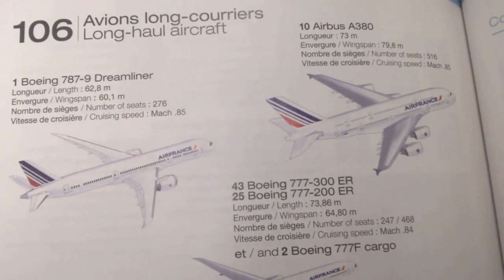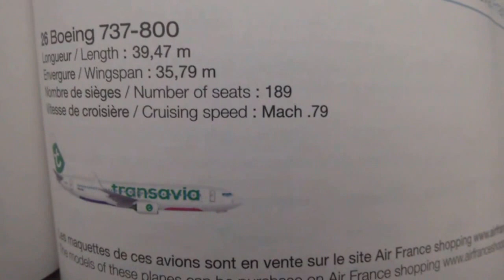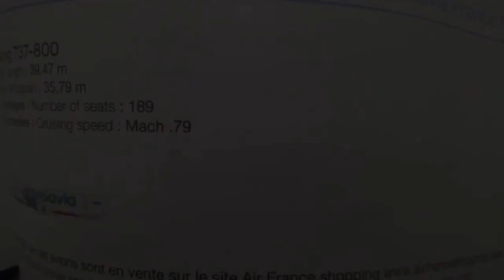CRJ1000 - Air France HOP! [ORY✈TLN] Flight report AF7508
Flying from Paris Orly to Toulon Hyeres. With hard landing.
Flight score: 10/10